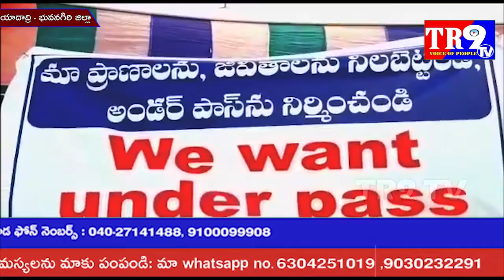రామకృష్ణ పురం రోడ్డు వద్ద అండర్ పాస్ బ్రిడ్జి కోసం గ్రామస్థుల ధర్నా||TR9 TV